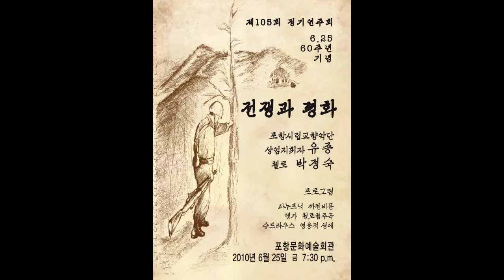Conductor attacked on stage! Orchestra gasps in terror and audience in shock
Conductor attacked on stage!  Orchestra gasps in terror and audience in shock - Ein Heldenleben (Richard Strauss) conducted by Djong Victorin Yu

War and Peace Concert - Pohang Symphony Orchestra
전쟁과 평화 연주회
포항시향
유종 지휘